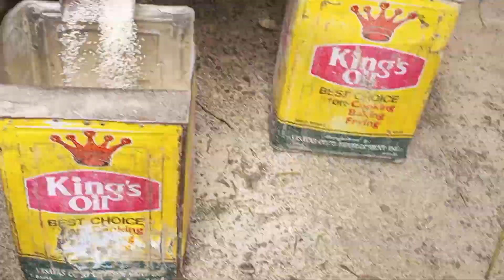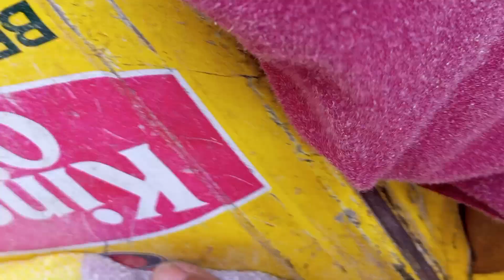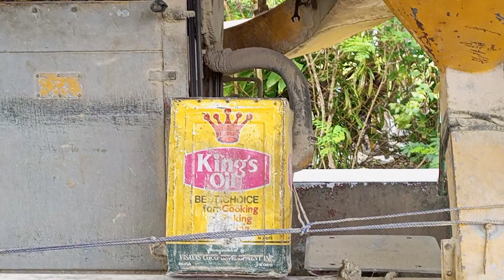Rice Milling Process@fhemaskitchen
OFW from Philippines @fhemaskitchen